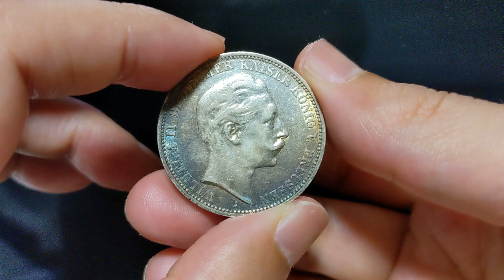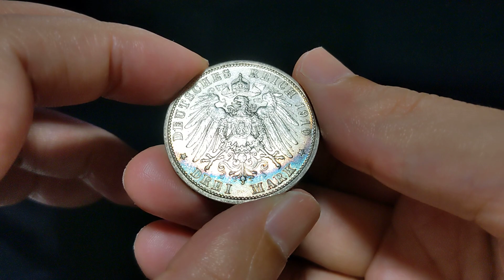1910A Prussia Wilhelm II 3M Silver 1910年 プロイセン ヴィルヘルム2世 3マルク銀貨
8-3-1